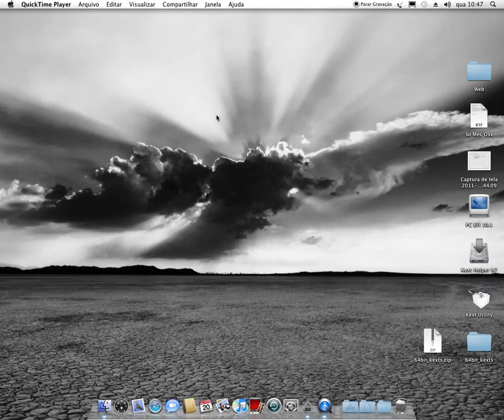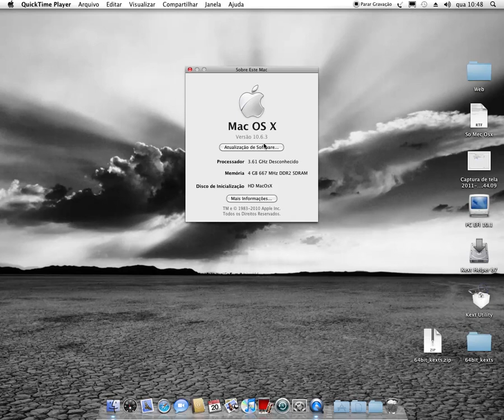Mac Os X 10.6.3 Em Pc Intel Instalado